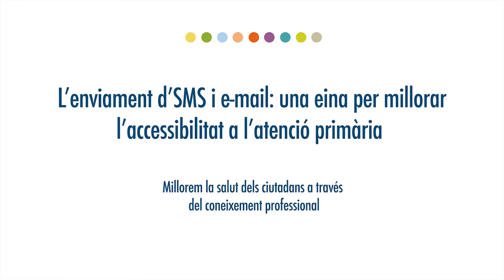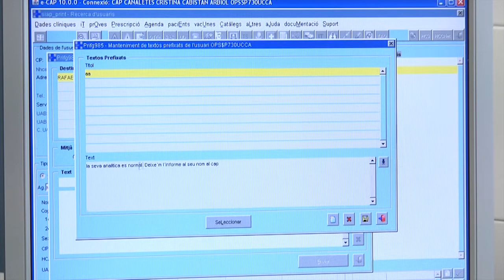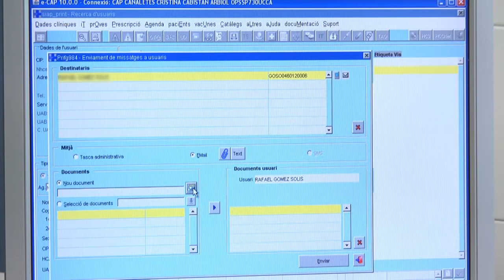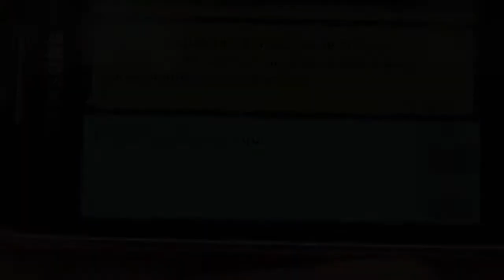Pla de Salut 2011-2015. Missatges SMS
Gerència Territoria Metropolitana Nord